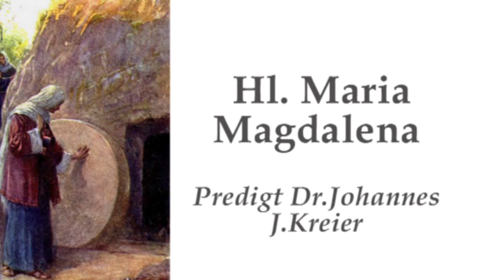Mit apostolischer Kraft beschenkt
Predigt am Gedenktag des Hl. Maria Magdalena von Rektor Dr.Johannes J.Kreier im Kloster am Rande der 'Stadt/ SB 2017.